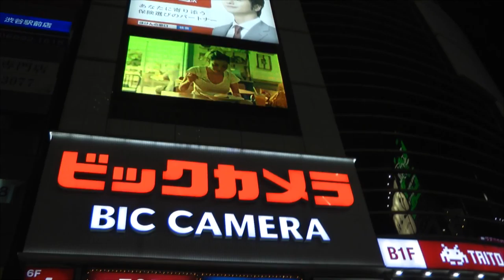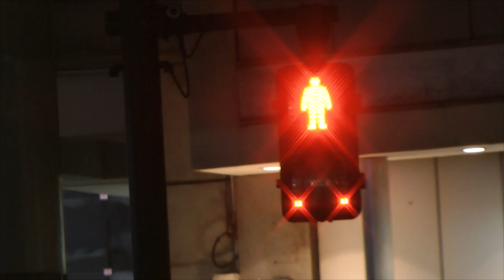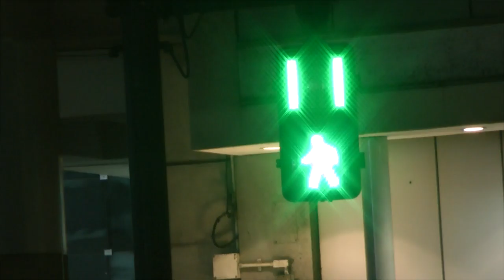Tokyo Day 6 2